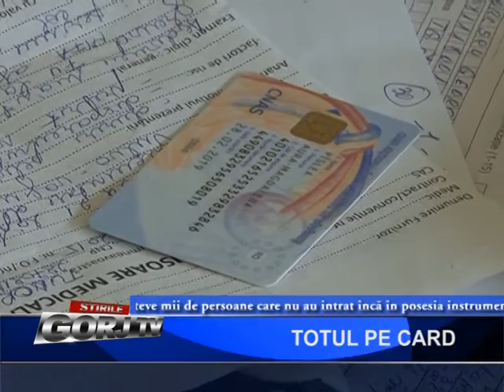totul pe card